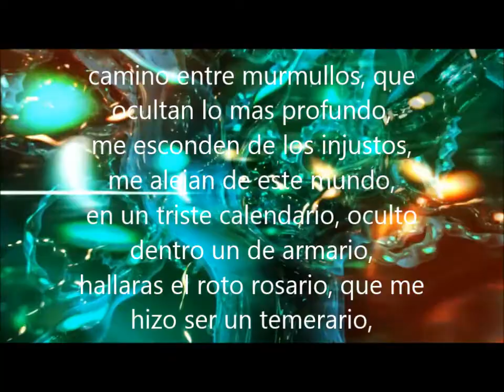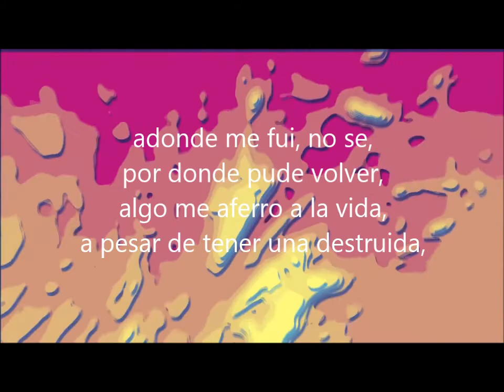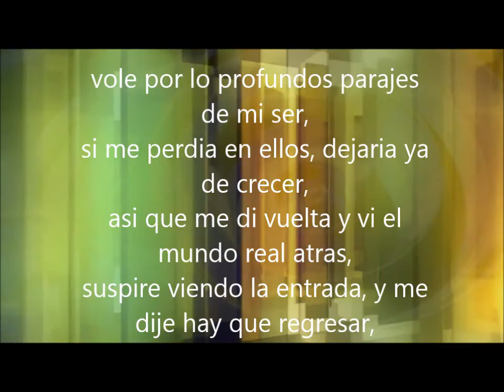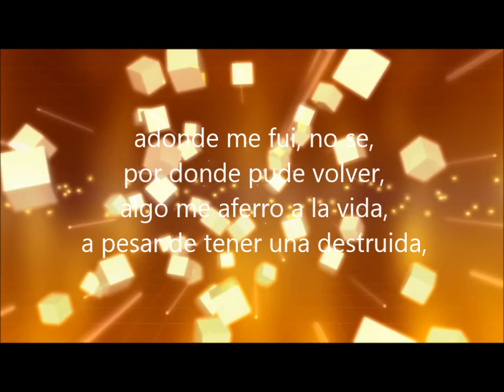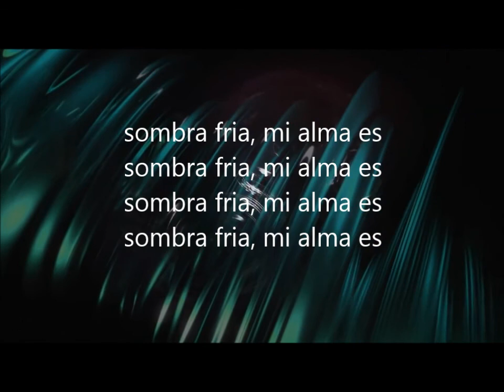14 adonde me fui